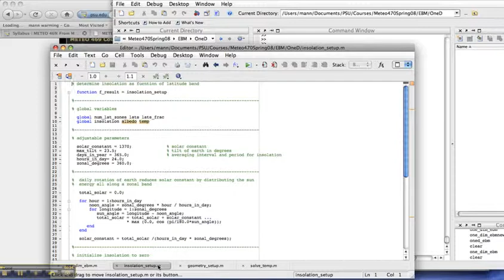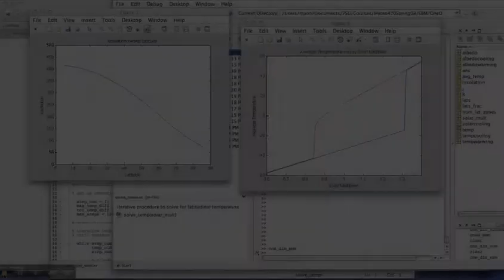METEO 469: One-Dimensional Energy Balance Model Demo (part 2)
This video was created for Penn State's METEO 469 course with the assistance of [_______] and the John A. Dutton e-Education Institute